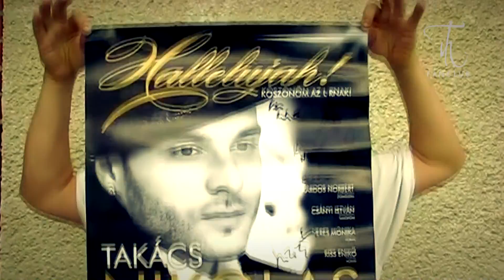TN Fanclub All Stars - Kálmi Bébi feat. Carly Rae Jepsen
A Takács Nikolas Fanclub tagjai ezzel a videoklippel köszöntötték kedvencüket születésnapja alkalmából.